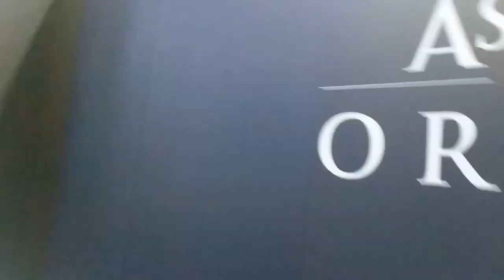The worst Eurogamer VLOG you will ever see...